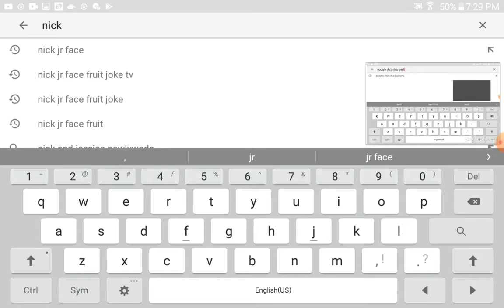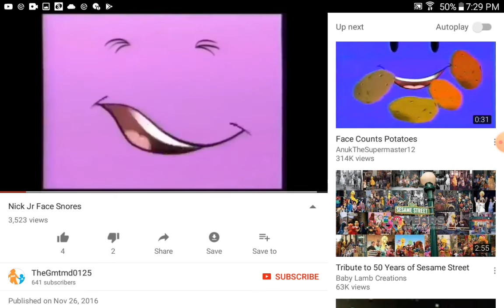November 21, 2019